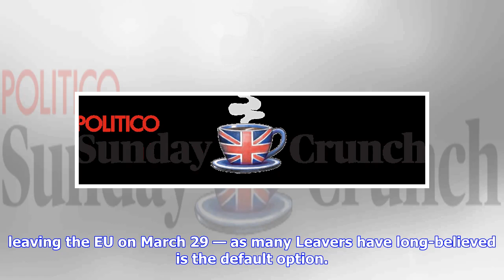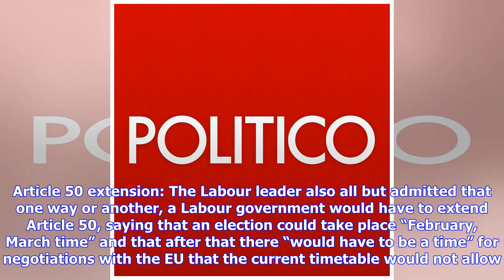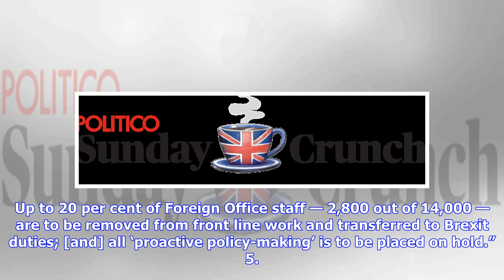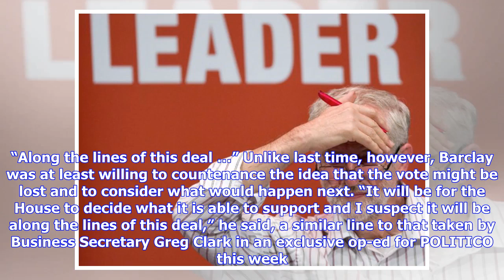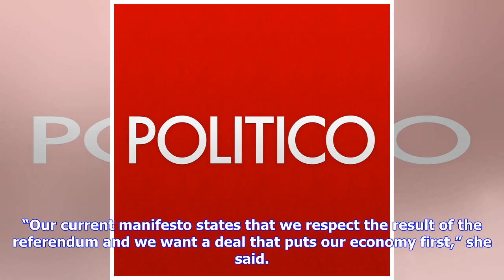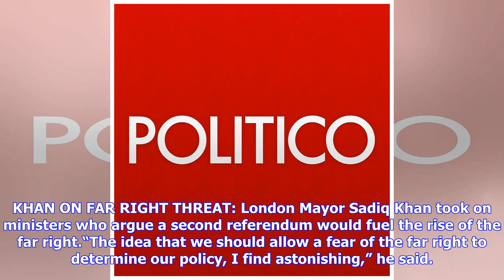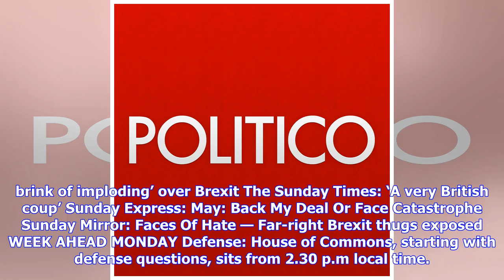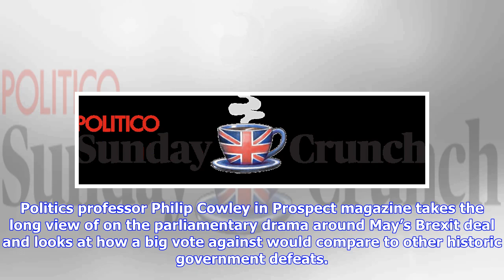POLITICO Sunday Crunch: Final countdown — Corbyn’s choice — Waiting for Brussels’ intervention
Sunday Crunch is compiled today by Charlie Cooper. View in your browser. 5 THINGS TO KNOW 1. THE FINAL COUNTDOWN: The long-awaited, once-delayed Brexit vote is due in a little over 48 hours’ time. This is the moment that Theresa May’s two-and-a-half year premiership has been building toward. The question for the prime minister? How big the defeat will be. The Sunday papers are reporting predictions somewhere in the range of 100 to 200 votes. “No. 10 has been trying to manage expectations about T...